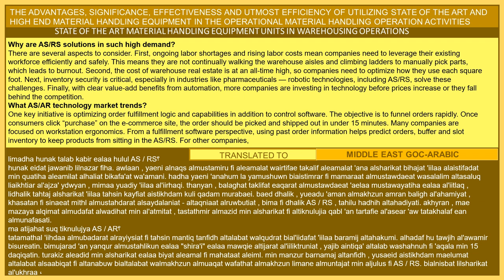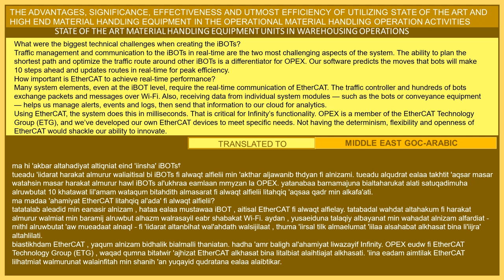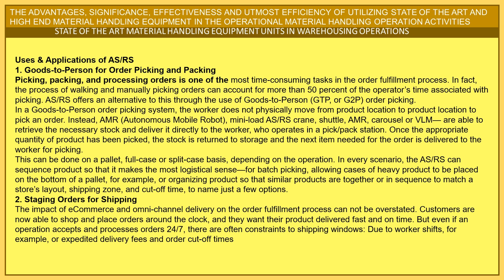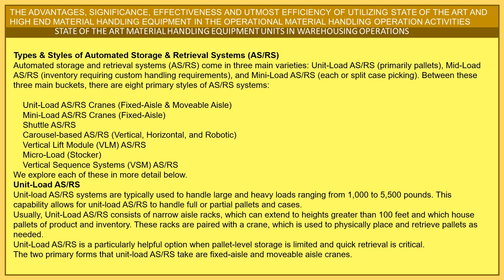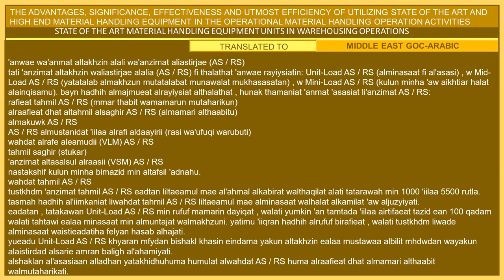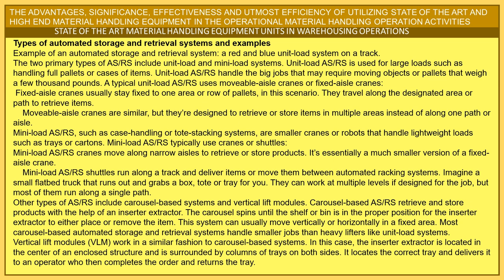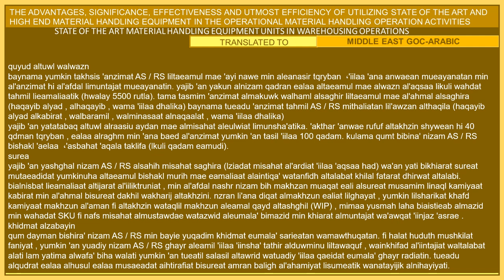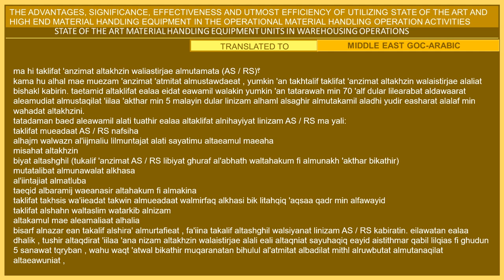STATE OF THE ART MATERIAL HANDLING EQUIPMENT UNITS IN WAREHOUSING OPERATIONS